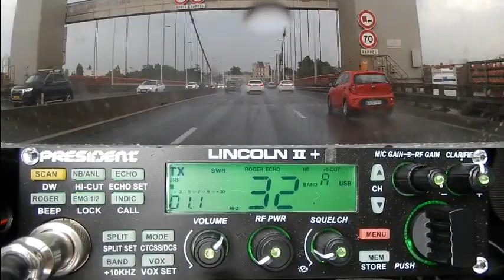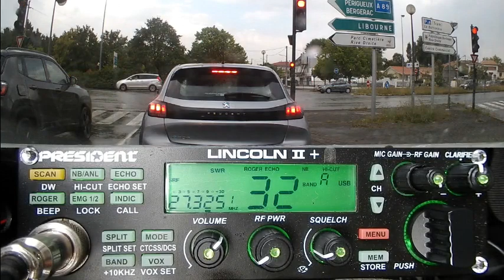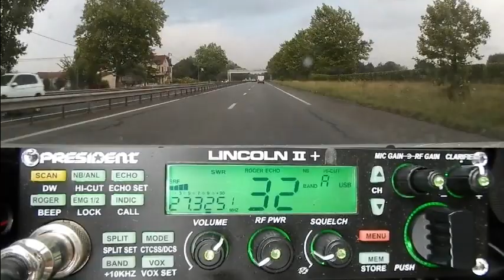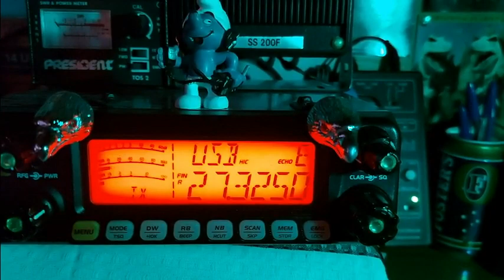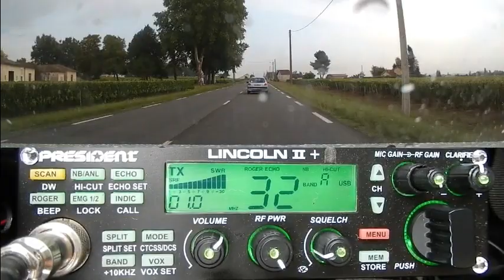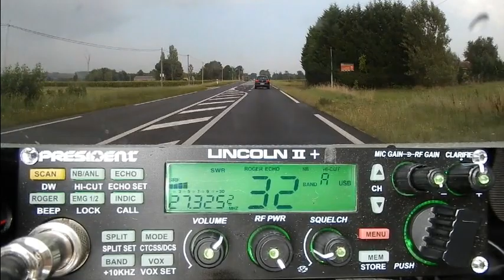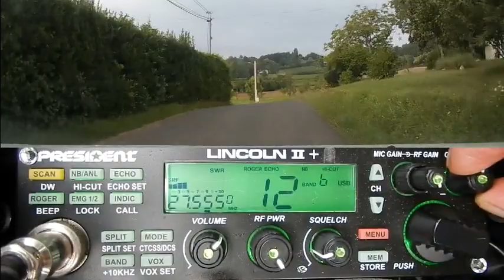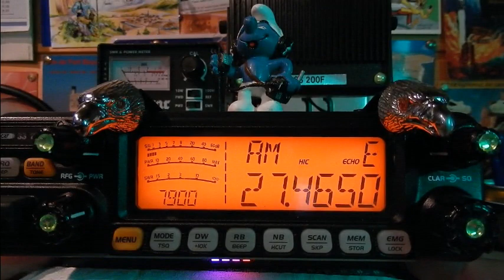CB Quand xYL vous rejoint sur la Cibi (12/08/2021) P Lincoln II+ CRT 7900 T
Merci pour le QSO et l'accompagnement sur la route.